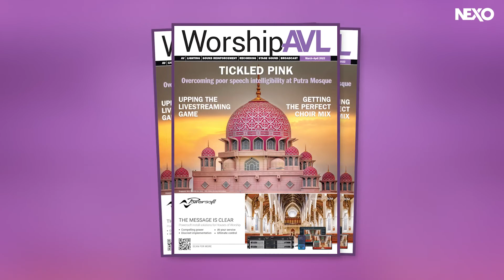Pro AVL Central This Week | 04/02/2022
This week, Vizrt helps cover the Winter Olympics, L-Acoustics provides sound for UCL’s research lab and ISE collaborates with IOTSWC. Holoplot, Ayrton and Riedel make appointments as Meyer Sound’s Panther comes out to play.